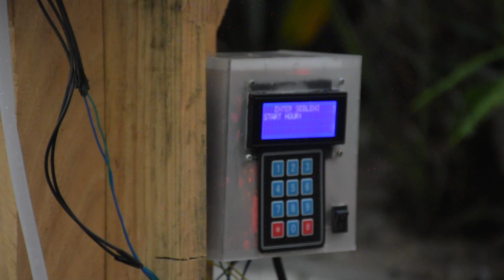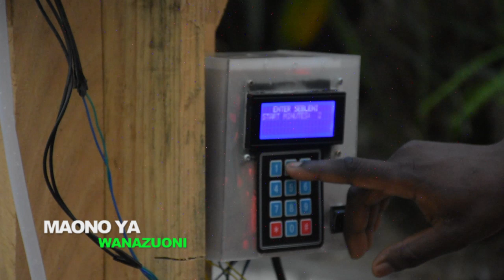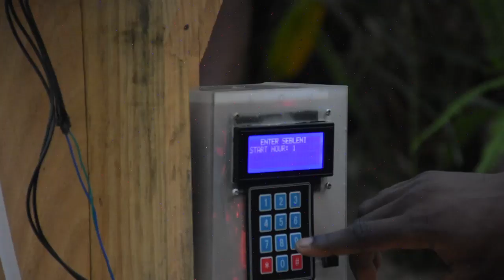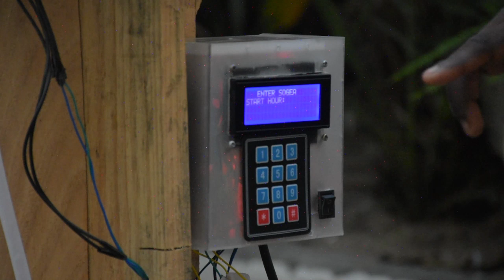MAIGINIA KUTOKA ZU WAMEKUJA NA MIPANGO MIPYA,KIPINDI MAONO YA WANAZUONI NA MGENI MOH'D